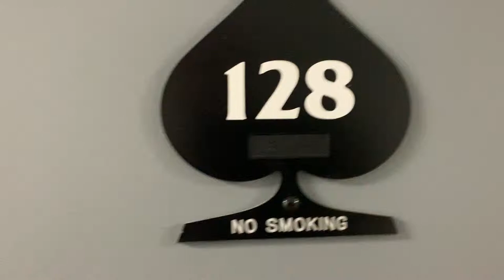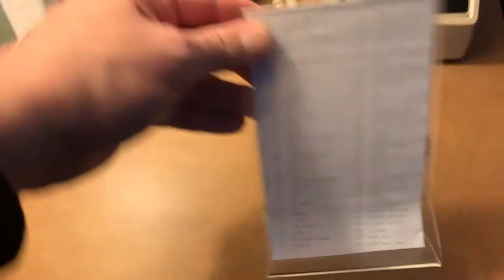Hotel Review: The Vegas Hotel & Casino - Billings, MT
Hotel Review: Billings, MT